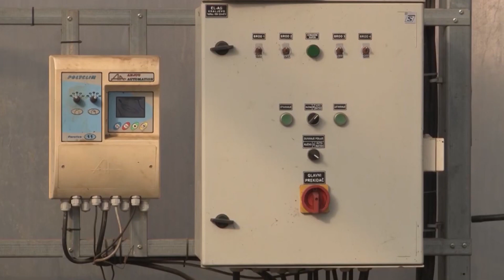Povrtarstvo- Kakva nam je bila povrtarska godina